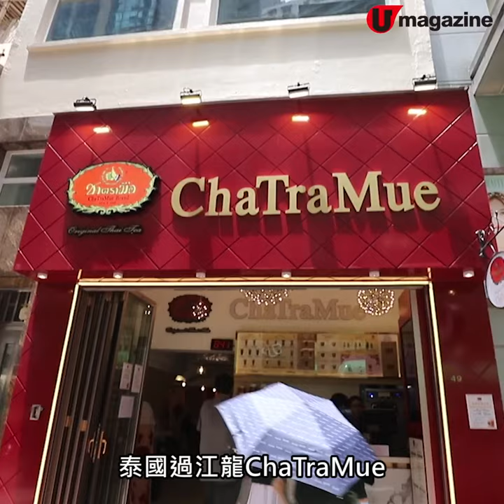夏日佳品！手標茶泰茶刨冰登場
自選甜度 超綿滑有茶味

香港ChaTraMue正式供應泰國超人氣嘅泰茶刨冰喇！不過因為製作需時，所以只會限量提供，大家記住要留意返呀！

【INFO】
ChaTraMue
地址：銅鑼灣渣甸街49號地舖
營業時間：星期一至日11am-11pm
預計開售日期：6月24日
*供應時間只限星期一至五 2pm-3:30pm和8pm-9:30pm兩個時段，每次限量20份。
全方位緊貼《U Magazine》社交平台